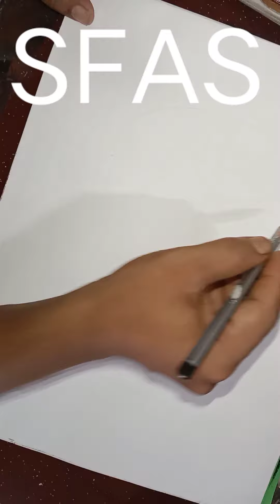July 29, 2021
face painting